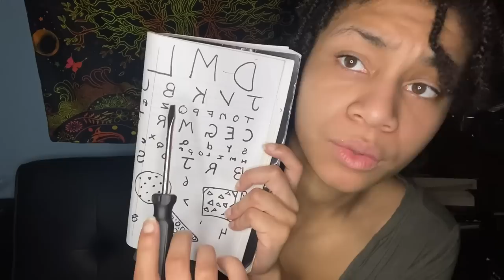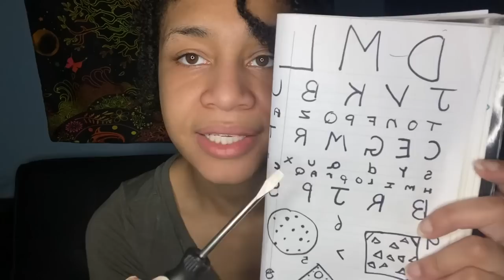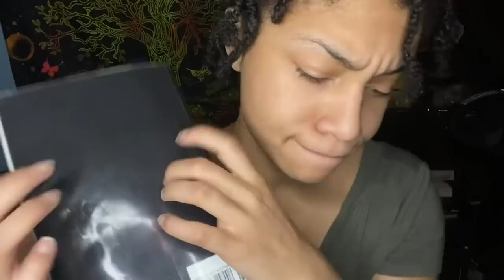ASMR - Unexpected Tingles